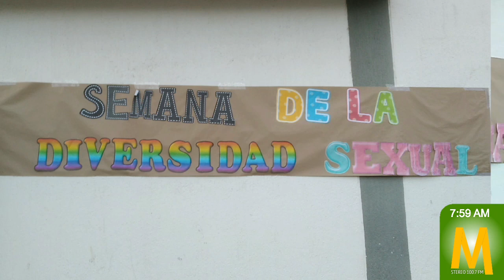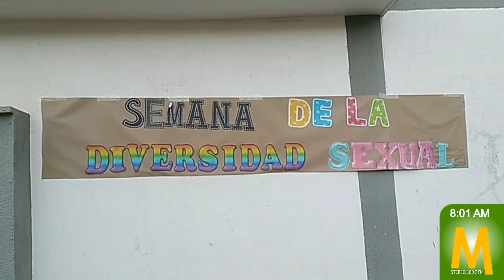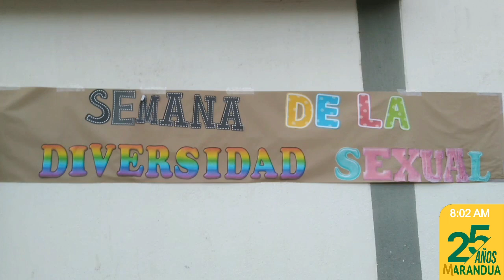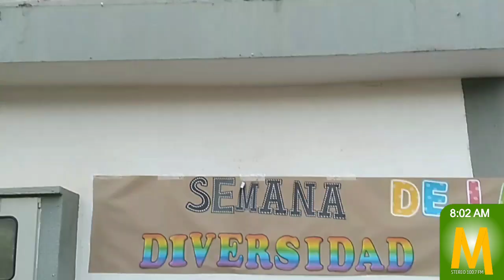Comunidad LBGTIQ+ de San José del Guaviare celebra Semana por Igualdad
MaranduaNoticias • “Un lugar, muchos sentimientos”, es el slogan con el cual la comunidad LGBTIQ+ de San José del Guaviare lleva a cabo la celebración de la semana de la diversidad desde el pasado 23 y hasta el 30 de junio.